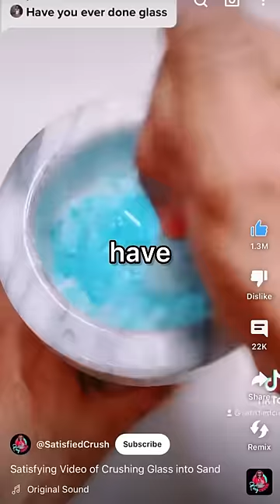This YouTube Video Has A SECRET…